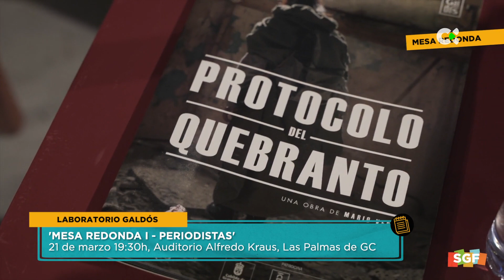Agenda Somos gente fantástica | 21/03/23